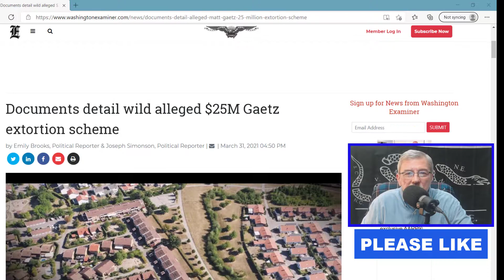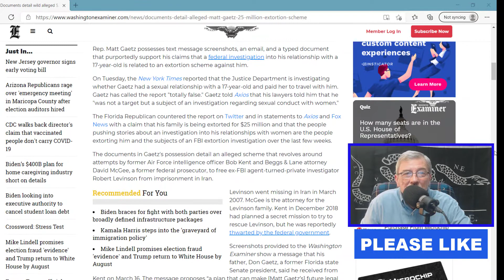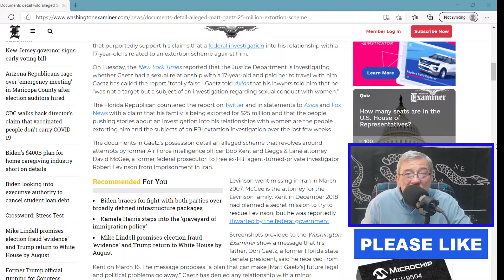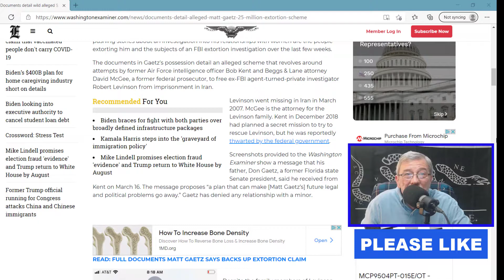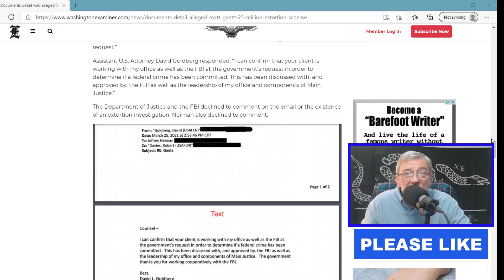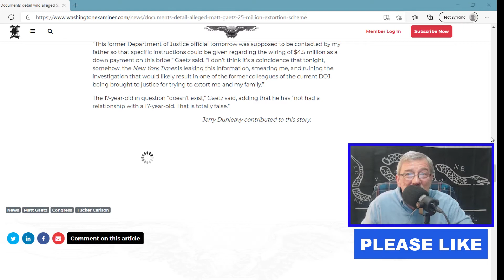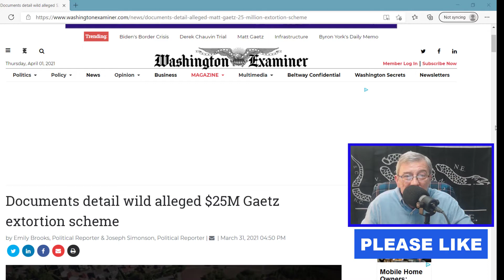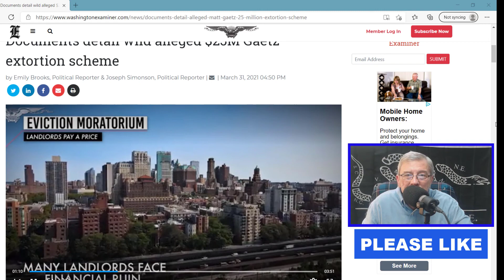GAETZ EXTORTION CLAIM DOJ INVESTIGATION Ep 375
Bizarre, don't know what to make of this. You?